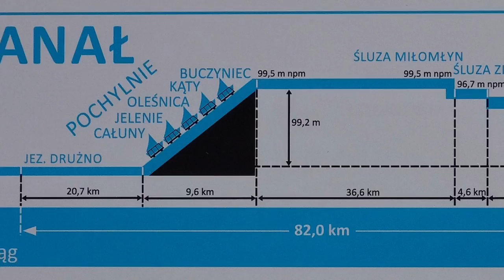Polentour 2016 - Tag 6